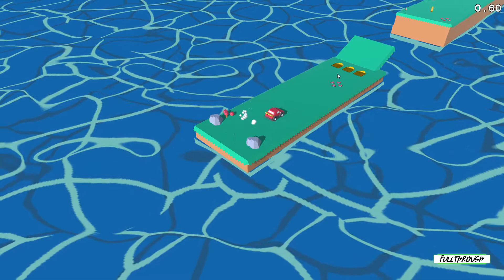Oops! No Brakes FULL WALKTHROUGH Gameplay HD (PC) | NO COMMENTARY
★ My PC ★
Gigabyte B450M AM4 Motherboard
8 Cores AMD Ryzen 7 2700 Processor
16GB RAM DDR4 2400
GTX 1660 ti 6GB GDDR6
2TB de disco duro HDD